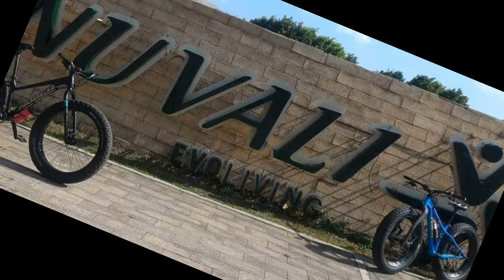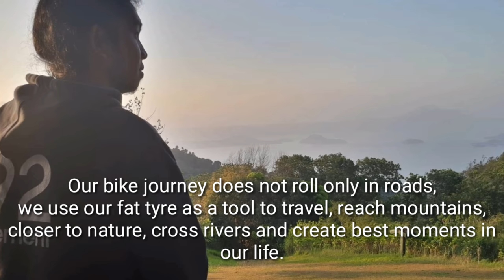Bike and Camp - Tagaytay City